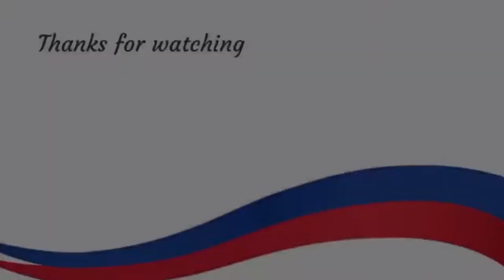Ang Pagbibisita | sayaw na tayo | Aliwan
Ang Pagbibisita (grupong babae) | Ang MV ay ginanap ng 5 TVB artista sa programa ng JSG. Sigurado ma enjoy niyo ang rhythm ng kanta at samahang sila sa sexy pagsasayaw.

Performers : Jacqueline Wong , Sisley Choi, Crystal Fung , Veronica Shiu, and Bowie Cheung
Song : 〈到此一遊〉(Girls version)
Program :　勁歌金曲頒獎禮 Music is Everywhere